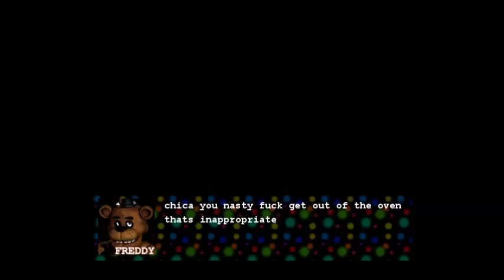Five Nights At F*ckboy's Part 2